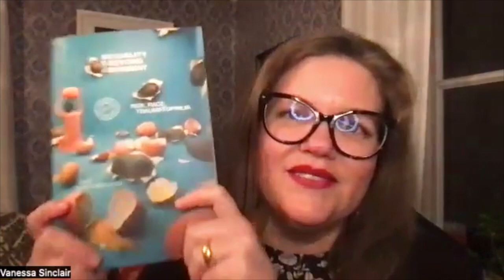RU228: DR AVGI SAKETOPOULOU ON SEXUALITY BEYOND CONSENT – RENDERING UNCONSCIOUS PODCAST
Rendering Unconscious episode 228.

Avgi Saketopoulou, PsyD is a queer psychoanalyst based in New York City, and faculty member of NYU’s Postdoc Program in Psychotherapy and Psychoanalysis. She is here to discuss her new book Sexuality Beyond Consent: Risk, Race, Traumatophilia (NYU Press, 2023).

Rendering Unconscious Podcast is hosted by Dr. Vanessa Sinclair, a psychoanalyst based in Sweden, who works with people internationally

Visit the main website for more information and links to everything

The song at the end of the episode is "Transmit" by Vanessa Sinclair and Pete Murphy from the album of "Dream Exploded".

Music also available to stream via Spotify & other streaming platforms.

Image: book cover